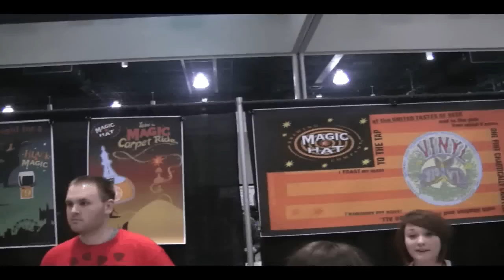Jolly Skull Beer Fest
Video recap of the Jolly Skull Beer Fest that took place at the Greenville Convention Center in Greenville, NC.